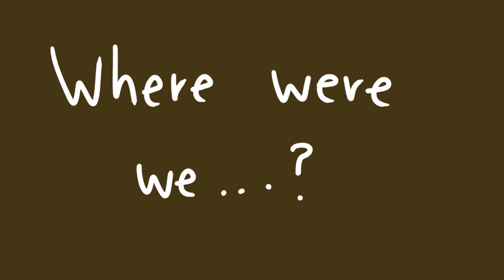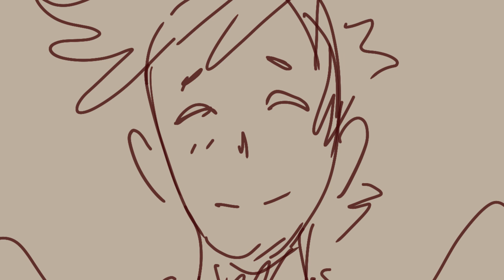Bicycle.... Accident.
Animated Storyboard/Animatic for fun.'s "Tonight".
Featuring my OCs Gavriel (he/him) and Shivani (they/them).